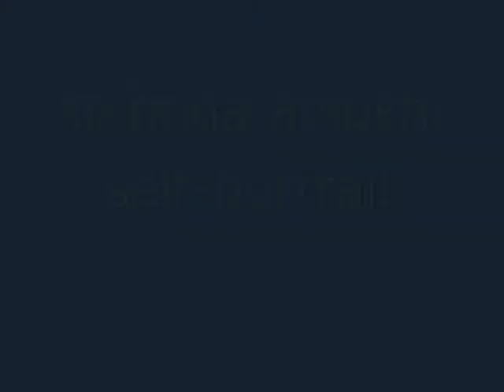self-portrait August 10 2009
self-portrait
shinoda atsushi
Oil paint on canvas
and Loop-Finding-Jazz-Records by Jan Jelinek

2009年8月10日
自画像
篠田　敦史
油彩　キャンバス
 Loop-Finding-Jazz-Records by Jan Jelinek